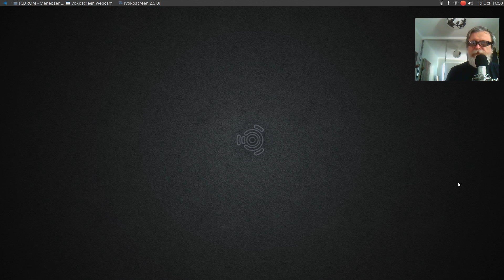Dzienniczek 20181019 Poczucie Nieuchronnej Zagłady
Tao Mola Książkowego. W chińskiej książce "Bosonogi Doktor", znalazłem poradę na zlikwidowanie poczucia nieuchronnej zagłady (feeling of impending doom). Tylko raz, wiele lat temu przytrafiła mi się taka grypa, ale było to bardzo nieprzyjemne.